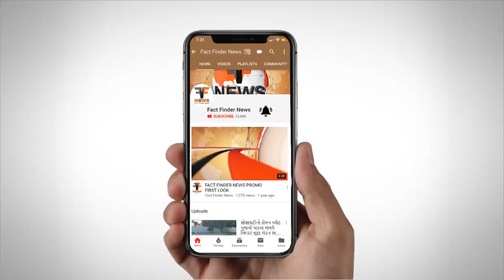પાદરા: અકસ્માતમાં મોતને ભેટેલા 13 મૃતકોની અંતિમ યાત્રા નીકળતા ગામ હિબકે ચઢ્યું